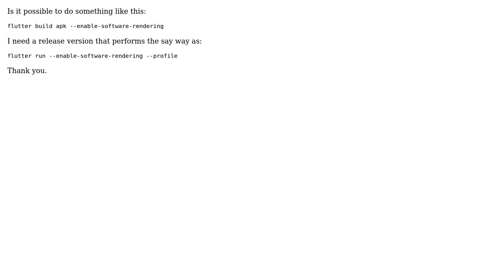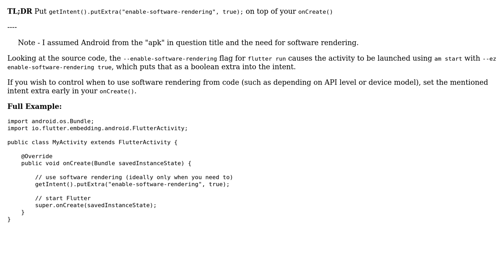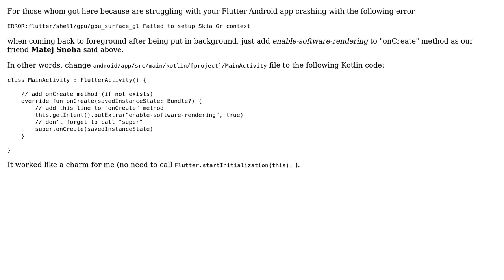Flutter build apk with --enable-software-rendering? (3 Solutions!!)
Flutter build apk with --enable-software-rendering?

With thanks & praise to God, and with thanks to the many people who have made this project possible! | Content (except music & images) licensed under CC BY-SA | Music | Images & others | With thanks to user Matej Snoha user Christian user captnPlanet user Ber and the Stack Exchange Network Trademarks are property of their respective owners. You are responsible for your own actions.